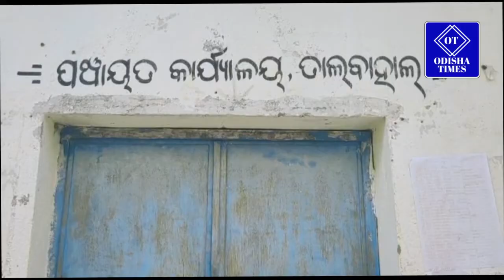Irregularities in development work in talbahal GP of saintala block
ଖୁବଶିଘ୍ର  ତାଳବାହାଳ ଗ୍ରାମ ପଞ୍ଚାୟତ ର ଅନିୟମିତତା ର ପର୍ଦ୍ଦାଫାଶ କରିବ ଓଡ଼ିଶା ଟାଇମସ୍
 ଯୋଜନା ଉପରେ ଯୋଜନା କିନ୍ତୁ ତାହା ଫାଇଳ ଚାଷ ର କରାମତି କରିଥିବା ଅଭିଯୋଗ, ସୂଚନା ଏହି କିଯେ ବଲାଙ୍ଗୀର ଜିଲ୍ଲା ସଇନ୍ତଳା ବ୍ଳକ ଅନ୍ତର୍ଗତ ତାଳବାହାଳ ଗ୍ରାମ ପଞ୍ଚାୟତ ରେ ଅନେକ ଗୁଡ଼ିଏ କାର୍ଯ୍ୟ ର ଫାଇଳ ଖୋଲାଯାଇଛି କିନ୍ତୁ ତାହା କାର୍ଯ୍ୟକାରୀ ନ ହୋଇ କାଗଜ କଳମ ରେ ସରିଯାଇଥିବା ଅଭିଯୋଗ ହୋଇଛି ,ସେହି ଅଞ୍ଚଳ ଜଙ୍ଗଲିଆ ଅଞ୍ଚଳ ହୋଇ ଥିବାରୁ ଅଫିସର ନଜର ରୁ ବାଦ ପଡୁଥିବା ଜଣାପଡ଼ୁଛି, ବାରମ୍ବାର ବୃଦ୍ଧ ବୃଦ୍ଧା ମାନେ ଭତା ପାଇଁ ସରପଞ୍ଚ ଙ୍କୁ ଗୁହାରି କଳେ ମଧ୍ୟ ତାହାର ସୁଫଳ ମିଳୁନଥିବାରୁ ଅଞ୍ଚଳରେ ଚର୍ଚ୍ଚା ଜୋର ଧରିଛି, ଏପଟେ ଅଭିଯୋଗ କାରି ମାନେ ସରପଞ୍ଚ ଓ ପଞ୍ଚାୟତ କାର୍ଯ୍ୟନିର୍ବାହୀ ଅଧିକାରୀ ଙ୍କୁ ଠିକ୍ ଭାବରେ କାର୍ଯ୍ୟ କରୁନଥିବା ଅଭିଯୋଗ ହେଉଛି , ତେଣୁ ବହୁ ଶିଘ୍ର ଏ ବିଷୟ ଓଡ଼ିଶା ଟାଇମସ୍ ରେ ପର୍ଦ୍ଦାଫାଶ ହେବ